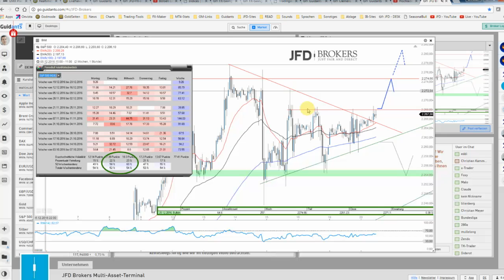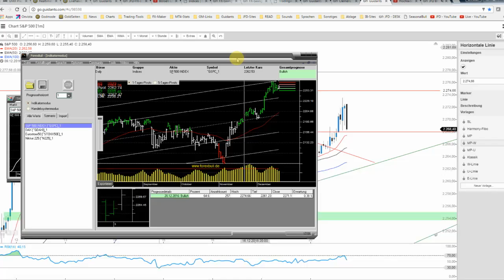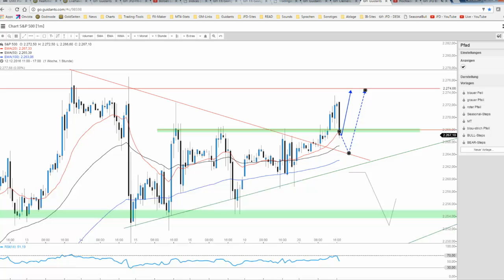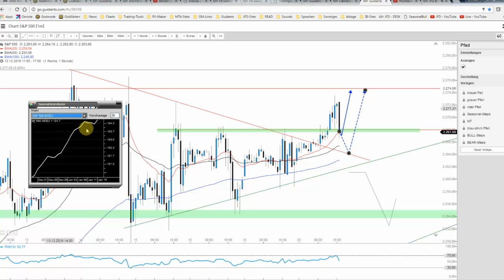20. Dez.: Verfehlt der S&P 500 das Tagesziel?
Der zur Mittagsanalyse festgestellt Bias erfüllte sich bereits vorbörslich und so brach der Index über den Widerstand bei 2.268 Punkten aus. Das eigentliche Ziel wurde jedoch verfehlt und somit könnte sich der gegenwärtige Rücksetzer als Chance erweisen.